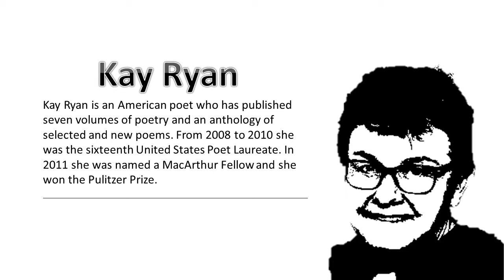KAY RYAN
Kay Ryan (born September 21, 1945) is an American poet and educator.